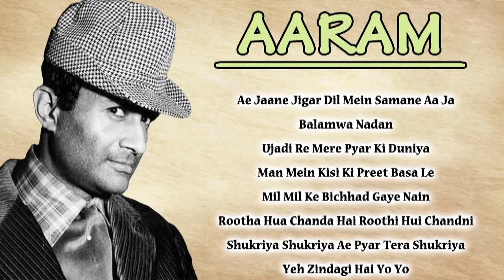Aaram 1951 Movie Song jukebox l Superhit Vintage Hindi Song l Lata , Mukesh l Dev Anand , Madhubala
Ae Jaane Jigar Dil Mein Samane Aa Ja - 00:05
Balma Ja Ja Ja Ab Kaun Tujhe Samjhaye - 03:15
Balma Ja Ja Ja Ab Kaun Tujhe Samjhaye - 05:38
Man Mein Kisi Ki Preet Basa Le - 08:06
Mil Mil Ke Bichhad Gaye Nain - 11:44
Rootha Hua Chanda Hai Roothi Hui Chandni - 14:06
Shukriya Shukriya Ae Pyar Tera Shukriya - 16:36
Yeh Zindagi Hai Yo Yo - 19:52
Ae Jaane Jigar Dil Mein Samane Aa Ja
Singers: Mukesh
Music Director: Anil Biswas
Lyricists: Rajendra Krishan
Album: Aaram
Year: 1951

Balma Ja Ja Ja Ab Kaun Tujhe Samjhaye
Singers: Lata Mangeshkar
Lyricists: Prem Dhawan
Album: Aaram
Year: 1951

Singers: Lata Mangeshkar
Lyricists: Prem Dhawan
Album: Aaram
Year: 1951

Man Mein Kisi Ki Preet Basa Le
Singers: Lata Mangeshkar
Lyricists: Rajendra Krishan
Album: Aaram
Year: 1951

Mil Mil Ke Bichhad Gaye Nain
Singers: Lata Mangeshkar
Lyricists: Rajendra Krishan
Album: Aaram
Year: 1951

Rootha Hua Chanda Hai Roothi Hui Chandni
Singers: Lata Mangeshkar
Lyricists: Prem Dhawan
Album: Aaram
Year: 1951

Shukriya Shukriya Ae Pyar Tera Shukriya
Singers: Talat Mahmood
Lyricists: Rajendra Krishan
Album: Aaram
Year: 1951

Yeh Zindagi Hai Yo Yo
Singers: Manmohan Krishna
Lyricists: Rajendra Krishan
Album: Aaram
Year: 1951